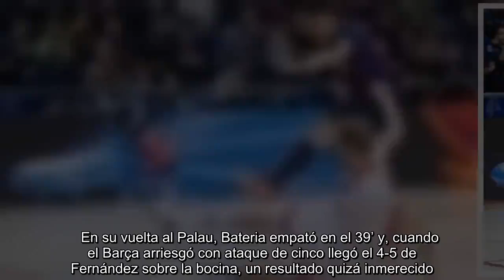La ＇maldición＇ del Cartagena golpea otra vez al Barça Lassa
Una vuelta después de empatar a cinco en Cartagena un partido que llegó a dominar por 1-5, el FC Barcelona ha visto cómo los de André Brocanello rompían la racha azulgrana con un gol de Fernández sobre la bocina que supuso el 4-5 final.    Malas noticias en el partido previo a la Copa de España del próximo fin de semana, aunque en el cómputo global del encuentro el cuadro azulgrana mereció los tres puntos frente a un valiente e incómodo rival.   Juanpi adelanta al Cartagena   Además, los árbitros se tragaron un penalti por manos de Jesús a 21 segundos del final justo después del tanto del empate, obra precisamente del exblaugrana Bateria.   Sergio Lozano estrelló un disparo en la madera y vio cómo Raúl le desviaba otro en los primeros minutos. El madrileño lleva bastantes partidos 'on fire'.     Los azulgranas eran mejores que un Jimbee Cartagena que recurría a un ataque de cinco más para mantener la posesión que con deseos ofensivos. Sin embargo, Mellado ganó la partida a Aicardo y asistió a Juanpi para que firmase el 0-1 en el 13.  reacción y doble ‘palo’    El Barça Lassa remontó con dos tantos del capitán Sergio Lozano en solo 23 segundos (el segundo a puerta vacía) y Arthur estableció el 3-1 también sin Raúl bajo los palos.   Los visitantes redoblaron sus esfuerzos con el portero-jugador’ y empataron en apenas un minuto con sendos tantos de Eka y Jesús en el 22’ y en el 23’, respectivamente.  Joselito y... decepción final    A siete minutos del final, Joselito volvió a dar ventaja al líder con el 4-3, pero aún faltaban dos ‘mazazos’ de los cartageneros con un protagonista de excepción.    En su vuelta al Palau, Bateria empató en el 39’ y, cuando el Barça arriesgó con ataque de cinco llegó el 4-5 de Fernández sobre la bocina, un resultado quizá inmerecido. Pero ojo, que el Jimbee Cartagena supo jugar sus bazas a la perfección y roza la zona de play-off.    Eso sí, lamentable el penalti ‘birlado’ a los locales a falta de 21 segundos por manos de Jesús. El equipo protestó al unísono, pero los árbitros no lo vieron en una acción tan flagrante como el tortazo de Randolph sobre Singleton en la final de la Copa del Rey de basket.